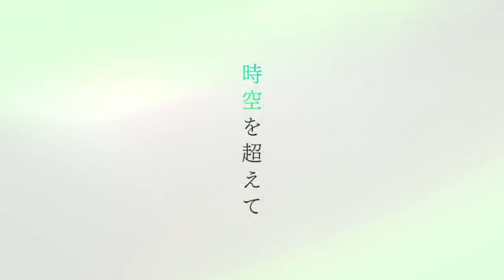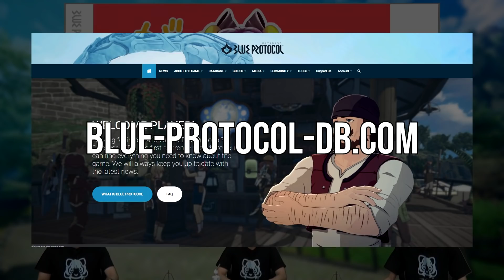Blue Protocol - Insane Combat & Class Rework + Global Launch Plans + New Class & Gameplay! (News)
Rejoice Blue Protocol fans as all is not lost when it comes to PvP! Enjoy!